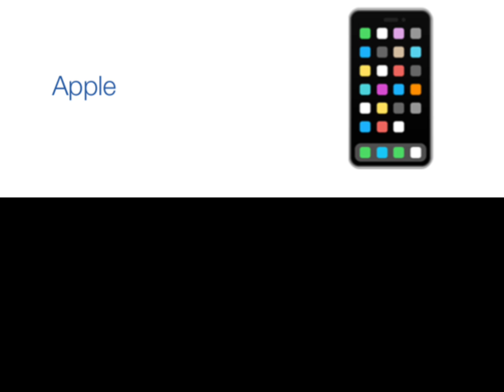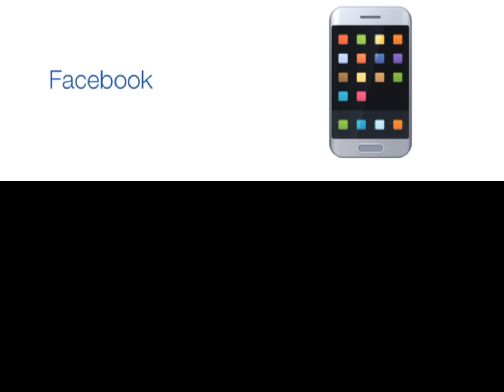// Rating different emojis part 1 // phone emoji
This is not original I gave credits in beginning!